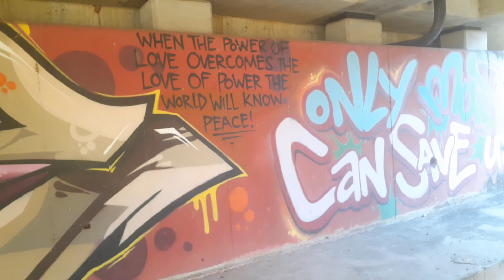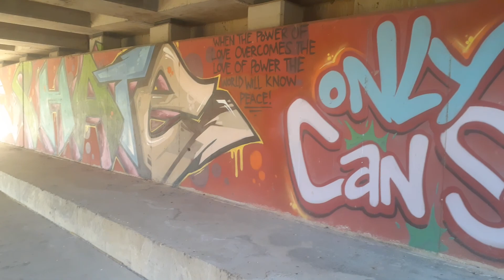Family outings. (4)